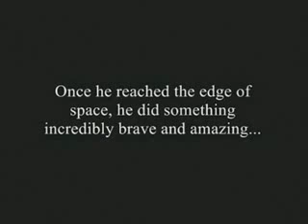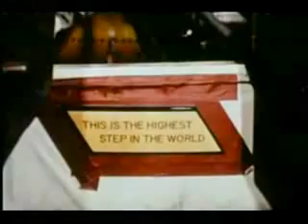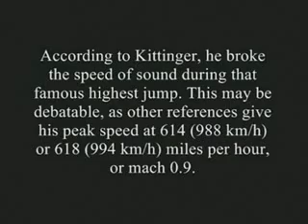First Man in Space - Skydiving From The Edge Of The World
..measuring oneself against others will lead to mediocrity, instead take a responsibility to set a standard of your own.

Exhibit A: Captain Joesph Kittinger was assigned to the Aerospace Medical Research Laboratories at Wright-Patterson AFB in Dayton, Ohio. For Project Excelsior (meaning "ever upward"), a name given to the project by Col. Stapp as part of research into high altitude bailouts, he made a series of three extreme altitude parachute jumps from an open gondola carried aloft by large helium balloons.

Kittinger's first high-altitude jump, from about 76,400 feet (23,300 m) on November 16, 1959, was a near-disaster when an equipment malfunction caused him to lose consciousness.[2] The automatic parachute opener in his equipment saved his life. He went into a flat spin at a rotational velocity of about 120 rpm. The g-forces at his extremities have been calculated to be over 22 times the force of gravity, setting another record. On December 11, 1959, he jumped again from about 74,700 feet (22,800 m). For that leap, Kittinger was awarded the "Leo Stevens Parachute Medal".

On August 16, 1960, he made the final jump from the Excelsior III at 102,800 feet (31,300 m).[2] Towing a small drogue parachute for initial stabilization, he fell for four minutes and 36 seconds, reaching a maximum speed of 614 miles per hour (988 km/h)[3][4] before opening his parachute at 18,000 feet (5,500 m). Pressurization for his right glove malfunctioned during the ascent, and his right hand swelled up to twice its normal size.[5][6] He set historical numbers for highest balloon ascent, highest parachute jump, longest drogue-fall (four minutes), and fastest speed by a human being through the atmosphere.[7] These are still current USAF records, but were not submitted for aerospace world records to the Fédération Aéronautique Internationale (FAI).

These jumps were made in a "rocking-chair" position, descending on his back, rather than in the usual face-down position familiar to skydivers. This was because he was wearing a 60 lb (27 kg) "kit" on his behind, and his pressure suit naturally formed the sitting shape when it was inflated, a shape appropriate for sitting in an airplane cockpit. For this series of jumps, Kittinger was decorated with a second Distinguished Flying Cross, and he was awarded the Harmon Trophy by President Dwight D. Eisenhower.